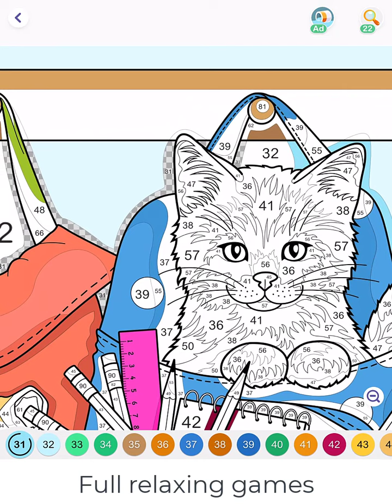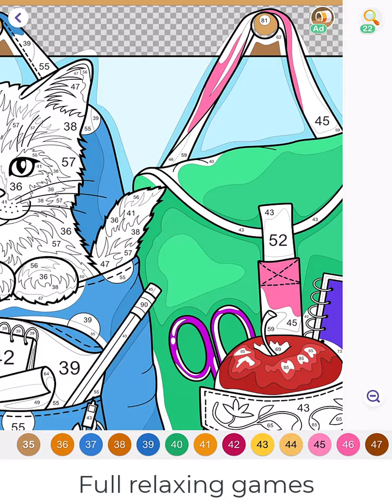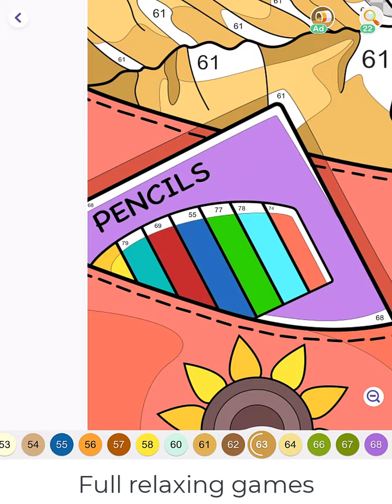Hey Color Picture 0625